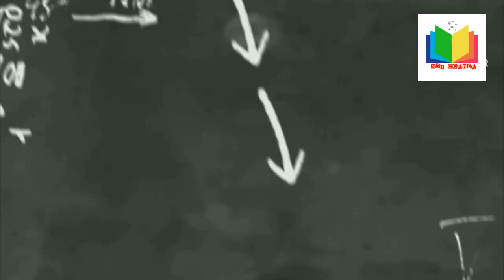NDT INSPECTOR # PT MT# SINGAPORE #